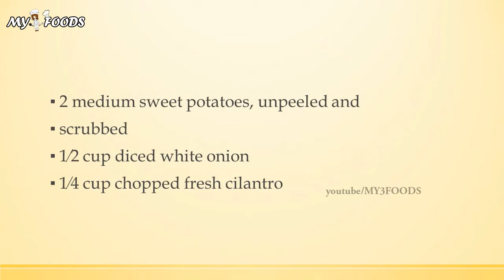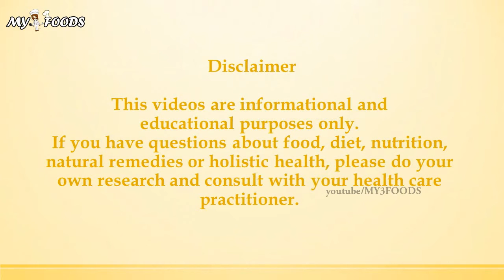Sweet Potato Guacamole | QUICK RECIPES | RECIPES MADE EASY